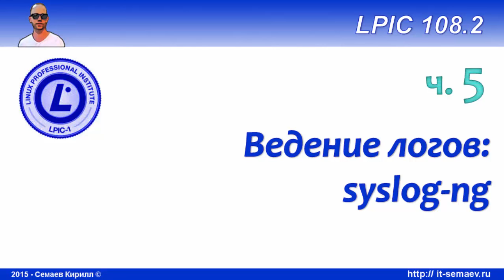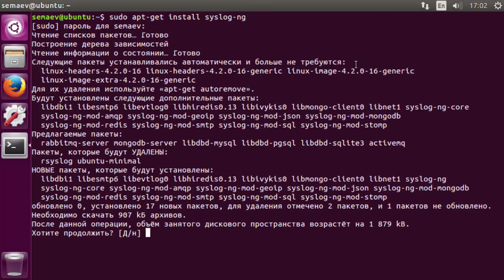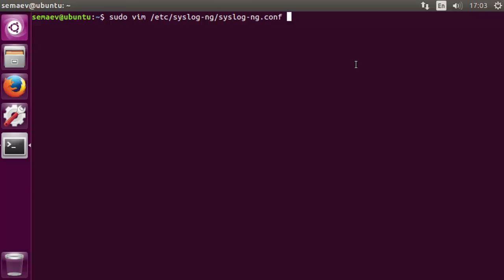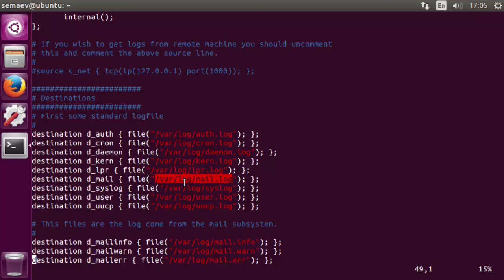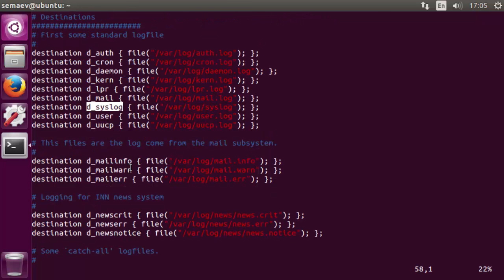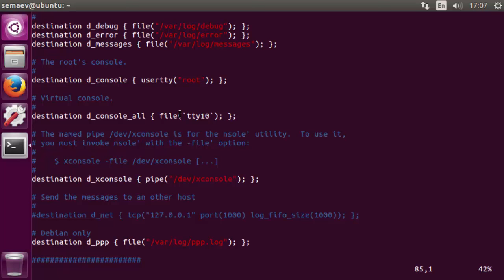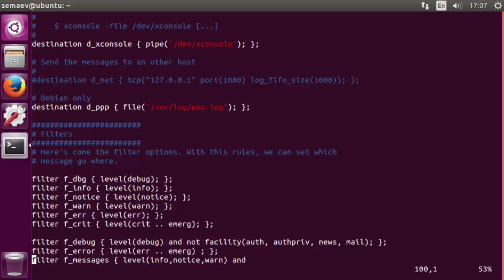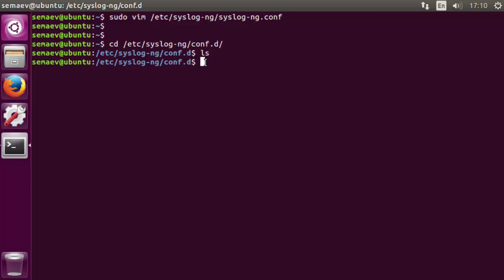LPIC 108.2 часть пятая. Журналирование событий: syslog-ng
По заданию LPI выясняем что такое syslog-ng и где его применять. Сразу скажу - применять для сбора логов в локалке) Полезные ссылки: